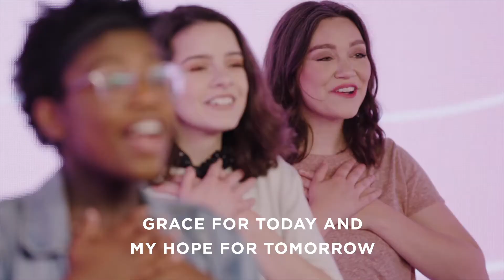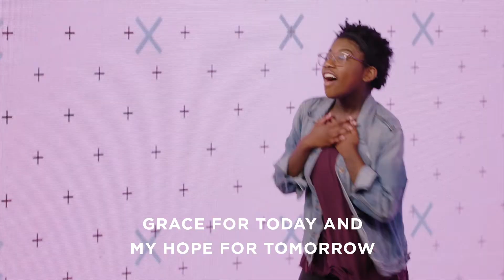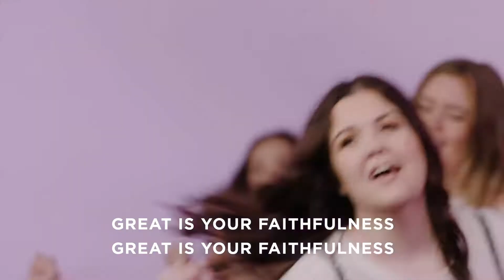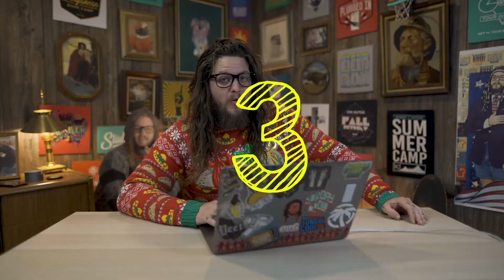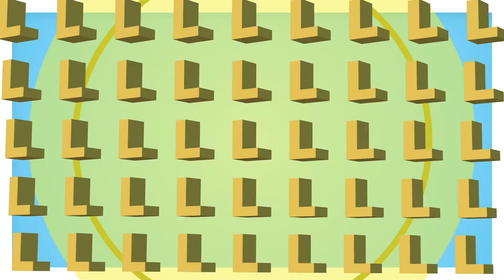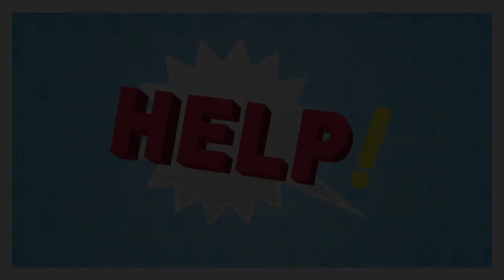HELP! Part 3: God Helps in Our Troubles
FC Kids Sunday 10.18.20